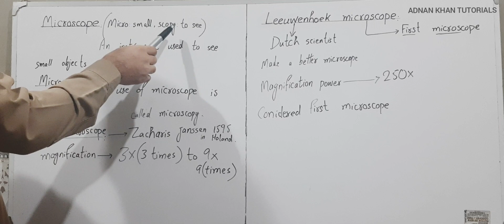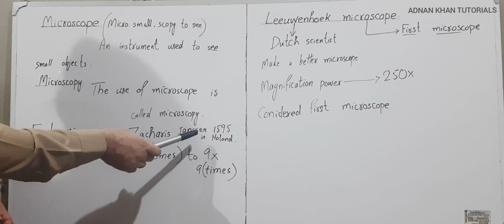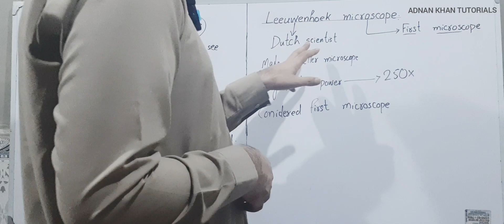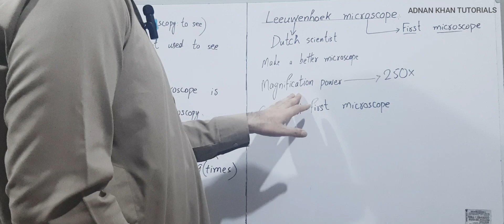MICROSCOPE || MICROSCOPY || FIRST MICROSCOPE || CLASS 9TH BIOLOGY CHAPTER 4, LECTURE # 2